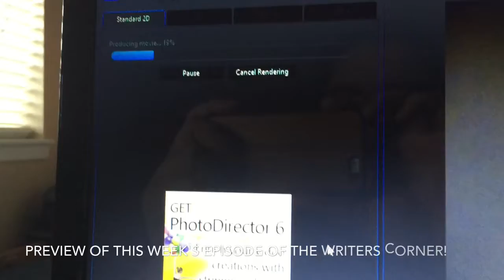A Head Start On Editing! Vlog Day 566 (July 20th, 2015)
In today's short vlog, I talk about getting a shout-out in a friend's vlogs, preparing for my mother's birthday, getting my weekly videos edited and more!

Question of the Day: Please wish my mother a Happy Birthday!

VOID Preorder

BarkShop : 1 free bully stick with any purchase over $10

Or use the code ONREQUEST!

B&H Photo and Video

Vine: GunslingerPimp